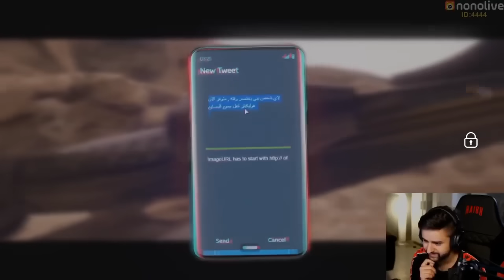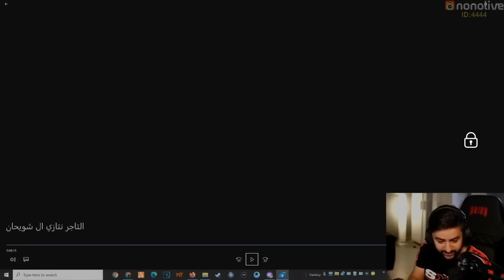من هو ابو مرعي ؟